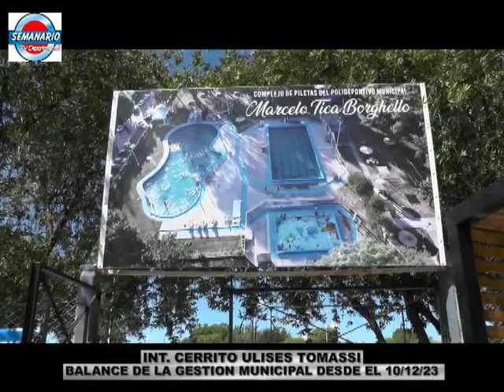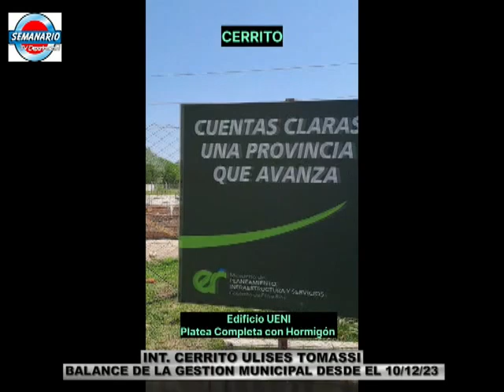CERRITO: INT. ULISES TOMASSI BALANCECE GESTION DESDE 10 12 23